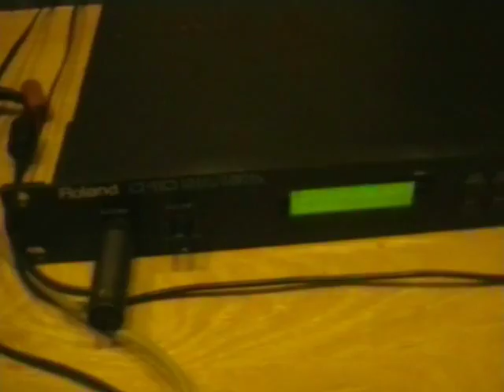ARDUINO LASER HARP WORKING PRINCIPLE 3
In this video the bare of  the harp is working. Next step is to program the harp features.
Plans and schematics are no longer available.

DAC: MCP4725
OPAMP: TL082, LM324
BALANCED LINE DRIVER: SSM2142
LIGHT SENSOR: TSL12S